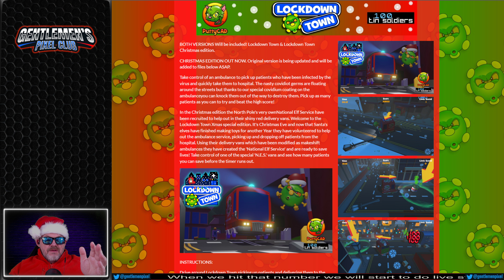Lockdown Town / PC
This is Lockdown Town running on the PC.